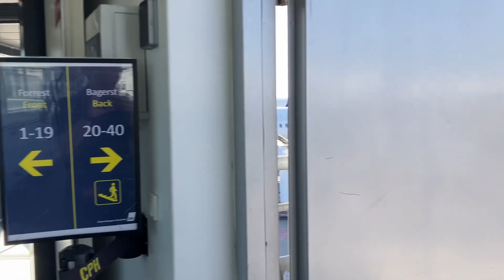SASスカンジナビア航空への搭乗 (コペンハーゲン国際空港)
SASスカンジナビア航空へのタラップからの搭乗 (コペンハーゲン国際空港)